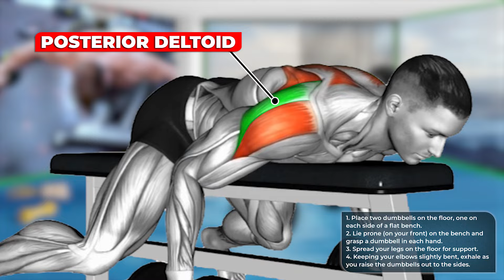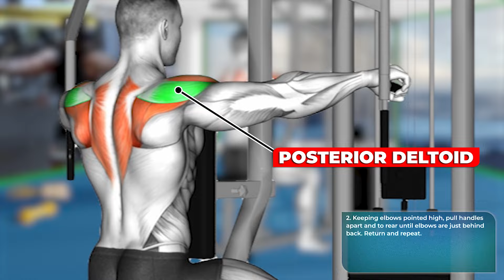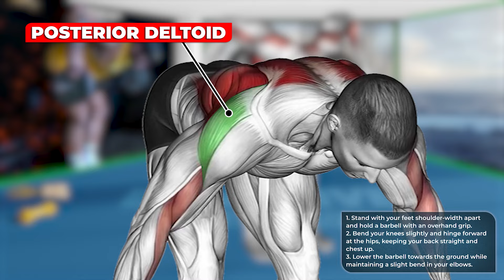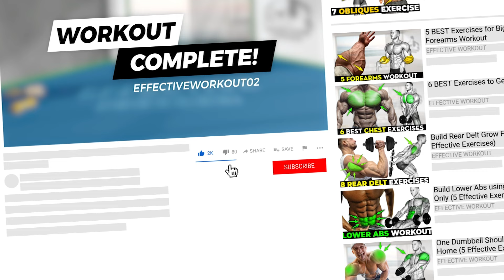#1 Rear Delts Workout for Massive Shoulders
📚 EXERCISES:
0:00 START
0:12 Barbell skier
0:46 Dumbbell Lying Rear Lateral Raise
1:20 Lever Seated Reverse Fly
1:52 Barbell bent over wide row
2:25 Dumbbell Rear Fly
2:58 Cable Standing Rear Delt Row
3:28 END
⚡ Edit by EFFECTIVE WORKOUT ☞ Do not Reup